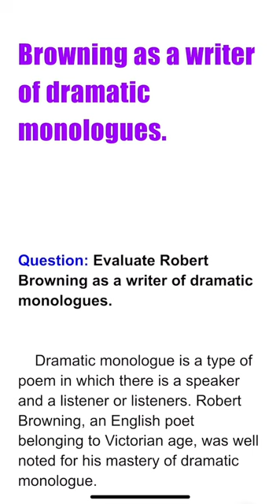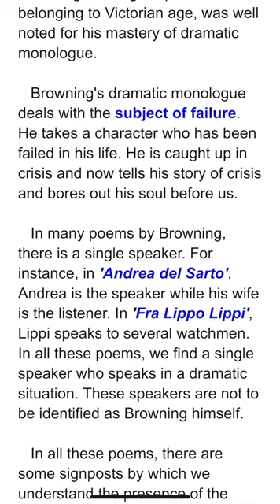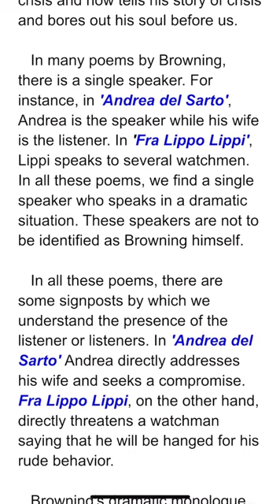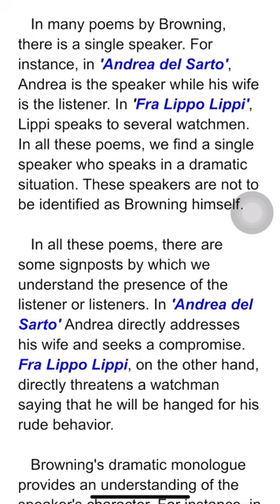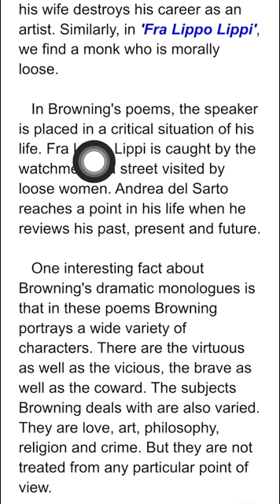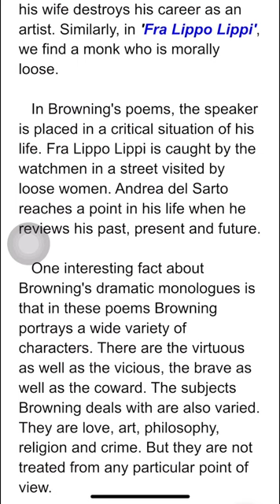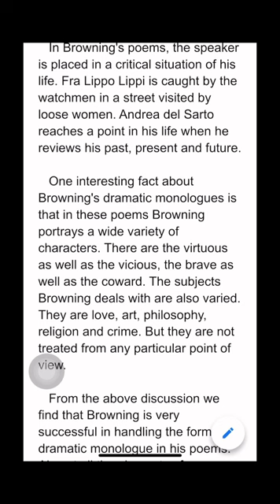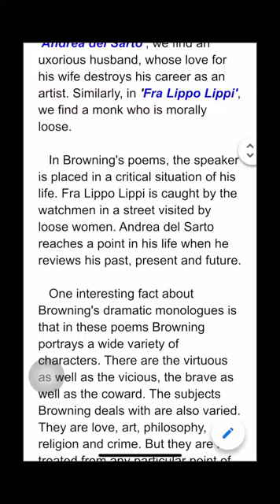Robert Browning as a writer of dramatic monologues | victorian poetry | Bengali lecture | বাংলা